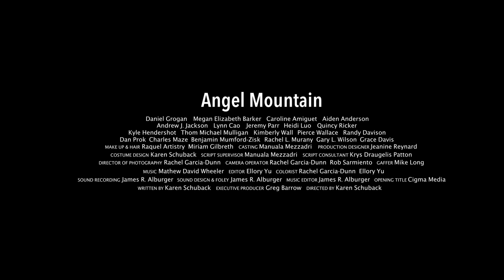Angel Mountain - Trailer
In the early 1950's, sixteen- year-old Jimmy Hoffer and his two siblings do their best to survive poverty, a crumbling family unit, and endless obstacles that will eventfully destroy everything they know.